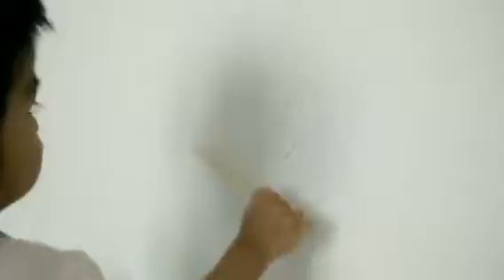กรวาดฝาบ้าส